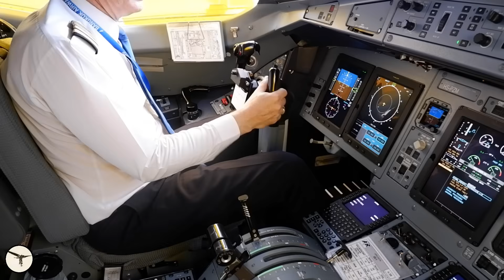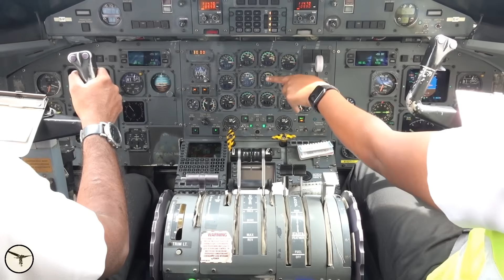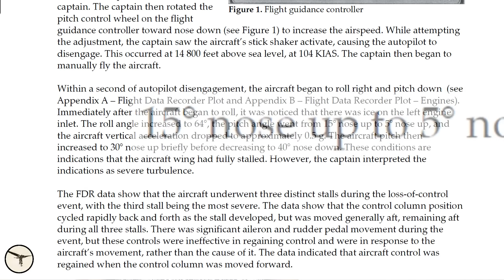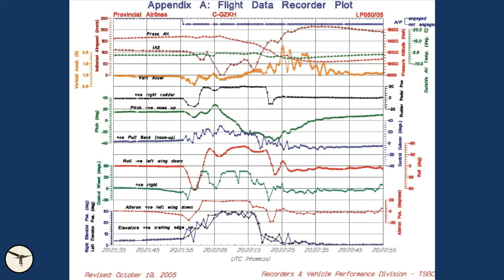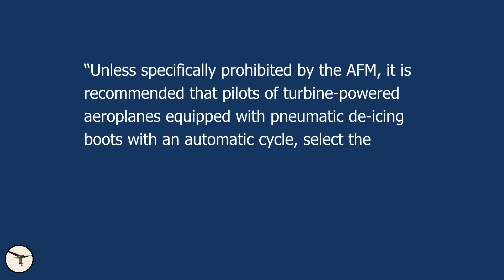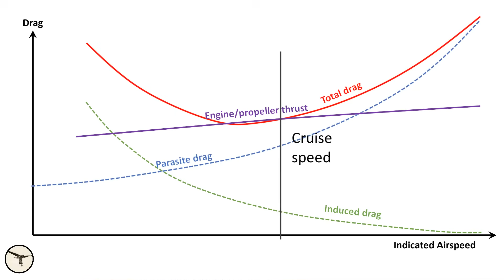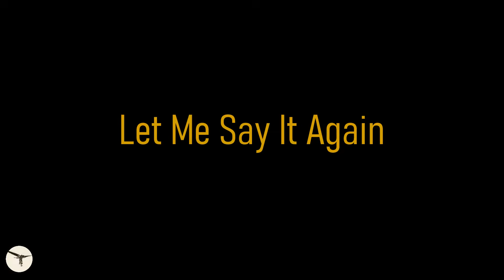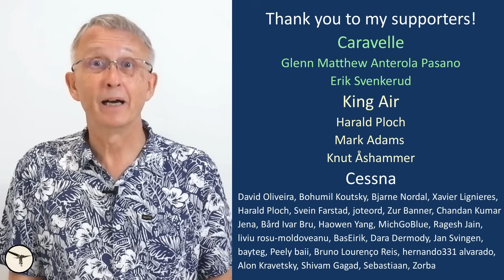The Truth About Aircraft Icing And Stall | ATR 72 myth debunked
Debunking Myths: ATR 72 Performance in Icing Conditions!

Is the ATR 72 really unsafe in icing conditions, or is pilot error the real cause of past incidents? In this video, ATR captain and instructor Magnar Nordal breaks down the facts behind icing-related accidents, including the infamous American Eagle Flight 4184 and other major aviation incidents.

🚀 Topics Covered:
✅ The truth about ATR 72’s performance in icing conditions
✅ Why pilots often react incorrectly to stall warnings
✅ A real-life case study: The Provincial Airlines Dash 8 stall incident
✅ How ice affects aircraft performance and increases drag
✅ The Swiss cheese model and how multiple factors contribute to accidents
✅ Training flaws in stall recovery procedures
✅ A look at past icing-related aviation disasters(Colgan Air 3407, Air France 447, Aero Caribbean 883, and more)
✅ The importance of recognizing stall conditions before it’s too late
✅ Do we need to change pilot training methods?

Key Takeaways:
🔹 Icing alone doesn’t cause crashes—pilot response does.
🔹 The stick pusher is designed to prevent stalls, but many pilots fight against it.
🔹 Incorrect stall recovery techniques are a common theme in aviation accidents.
🔹 Modern ATR aircraft have multiple safety layers that make them reliable when flown correctly.

Many pilots are still taught to recover from a stall with minimum altitude loss a method that doesn’t always work in real-life high-altitude, icing, and high-weight conditions. Is it time for a training update?

Should we change the way pilots are trained in stall recovery?